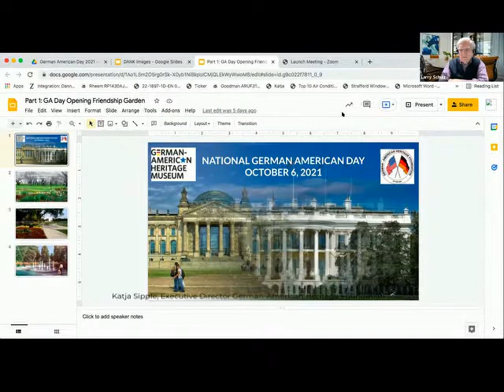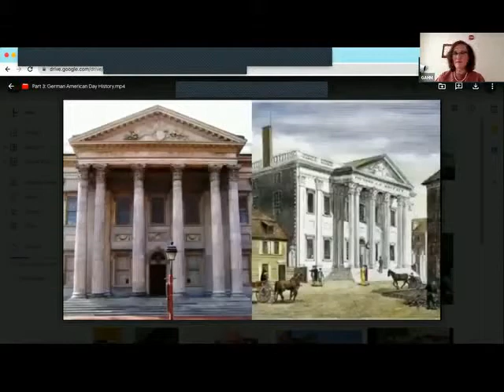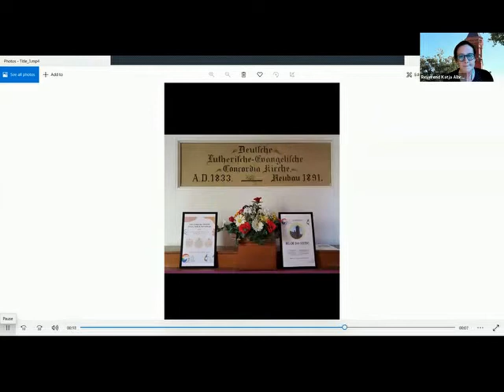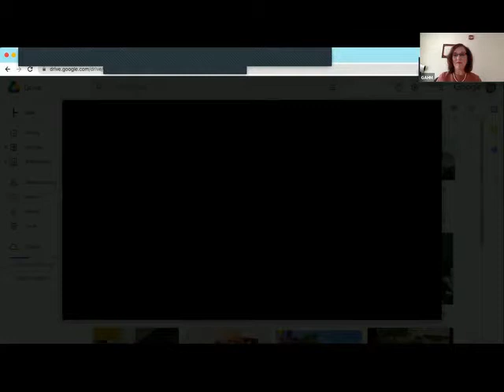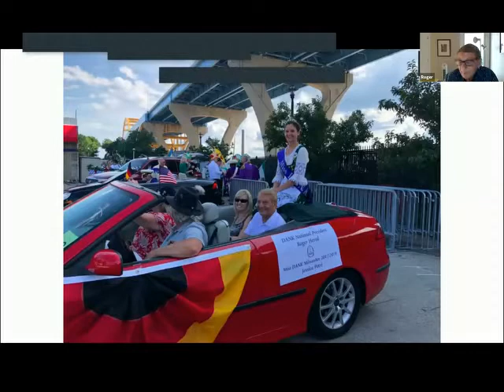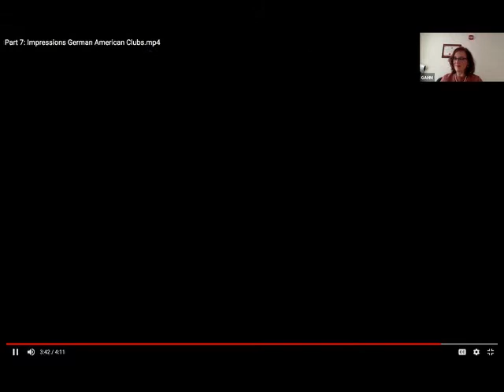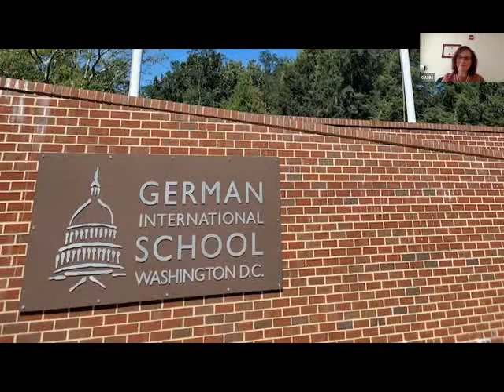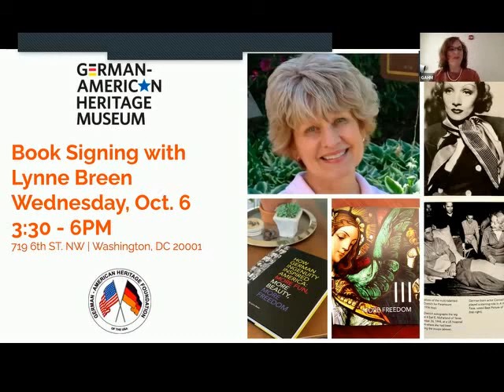German American Day 2021 0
October is German-American Heritage Month, and Oct. 6 is National German-American Day. The German-American Heritage Foundation & Museum is pleased to share this virtual celebration with you.
If you missed it live on Oct. 6, you can still watch it now.
Special guest appearances by:
* Rep. Glenn Thompson, German American Congressional Caucus
* Vera Beutin, Director of the German Information Center, German Embassy
* Rev. Katja Albrecht, Vereinigte Kirche, Washington, DC
* Donald Thureau, President, German-American Heritage Foundation
* Roger Herod, President, DANK
* Larry Schulz, American German Business Club, Munich
and a special guest appearance by * German Girl in America, aka, Felicia from Munich

We also want to thank the Germanic American Institute in St Paul, MN, the Sacramento Genealogy Society and the German American League of Los Angeles.